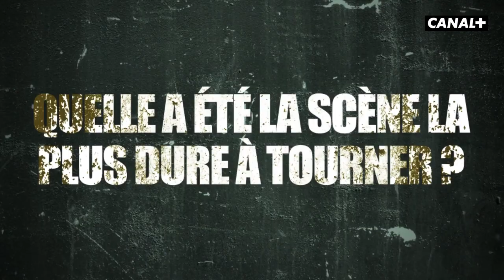Gomorra saison 5 - Les adieux de Marco D’Amore à Ciro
« Je me suis dit "c’est terminé, c’est la fin". J’ai essayé de ne pas pleurer. »

Marco D’Amore a dit adieu à Ciro, il revient sur la dernière saison de Gomorra.